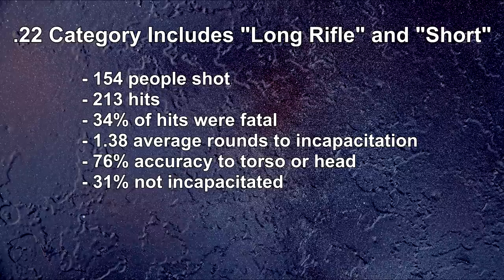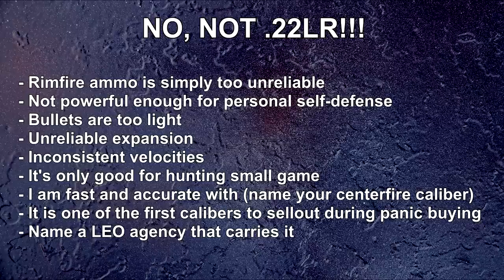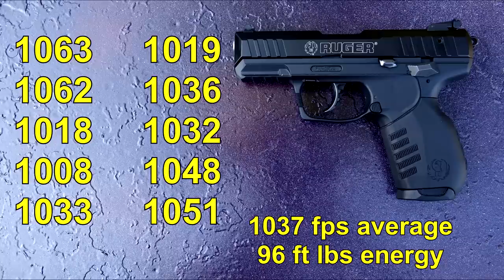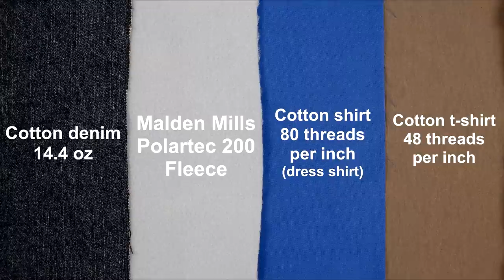.22LR Handgun for Self-Defense? CCI Velocitor Review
Comprehensive review of the .22 LR CCI Velocitor, focusing on handgun self-defense ballistics. Video includes overview, chronograph readings, day/night shots, multiple block shots (bare gel and also FBI heavy clothing protocol), and detailed summary. The gel block was graciously provided by CLEAR BALLISTICS. All other resources. including ammo, handgun, targets, and the sharp stick. were purchased out of pocket.